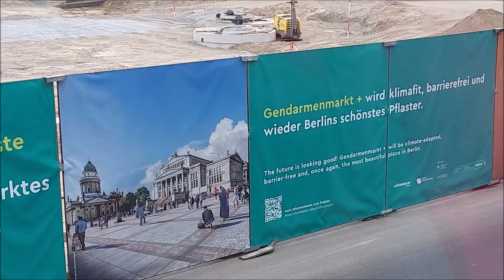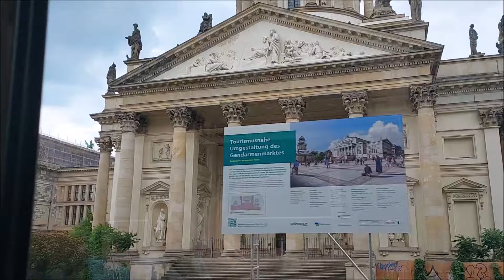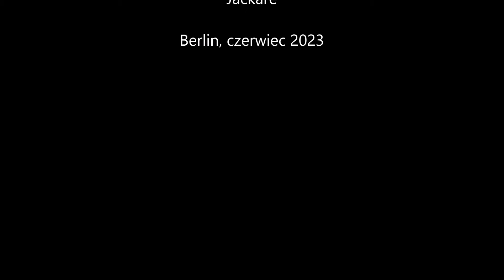Berlin 2023 bez zbędnego pier....nia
Skrót filmowy z rodzinnej wycieczki do Berlina w czerwcu 2023 w jeden z przedłużonych weekendów. Pogoda dopisała, dobre nastroje i chęci również. Berlin uwodzi jak zawsze świetną atmosferą i otwartością. Nie zliczę kilometrów jakie przeszliśmy po Berlinie piechotą, nie zliczę miejsc w których byliśmy ani tych których nie udało się zobaczyć. Ilekroć jestem w Berlinie zawsze się tam doskonale czuję i mam ochotę zostać dłużej i chłonąć atmosferę miasta, sączyć kawę w niezliczonych kafejkach, patrzeć na nieprzebrany tłum ludzi i wczuwać się w puls miasta